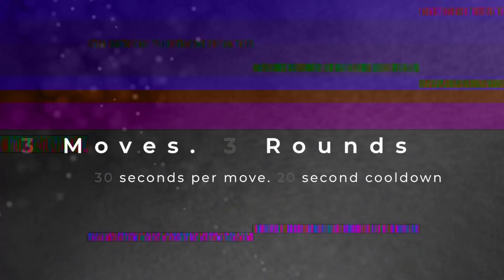HOME WORKOUT 3 // NO EQUIPMENT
It's time to work that lower body! If you want toned legs and a big booty then these are the workouts for you!